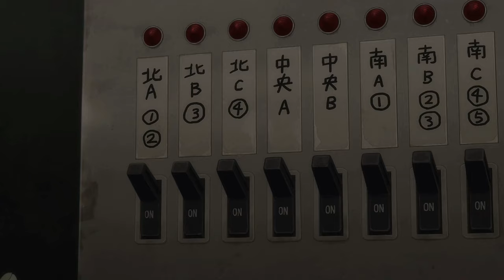"Legoshi, do you have a girlfriend?" | BEASTARS Season 2 Episode 5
ooooooooh~ legoshi is blushing